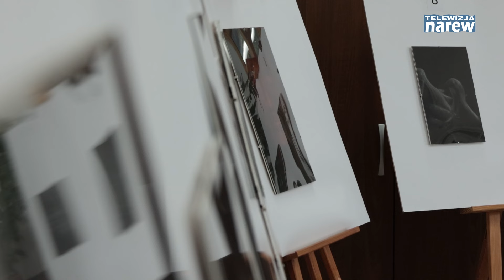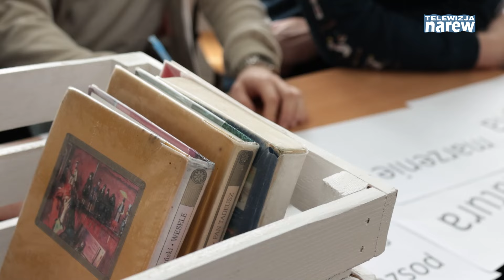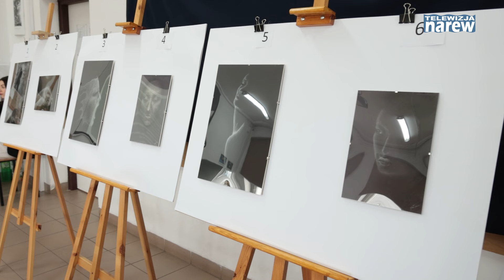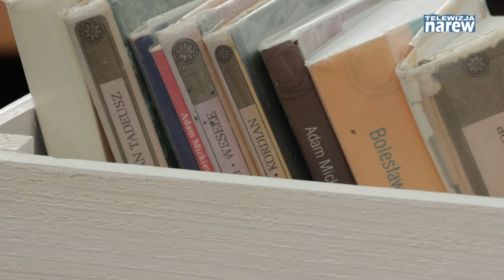Synteza sztuk, czyli lekcja otwarta w Mechaniaku